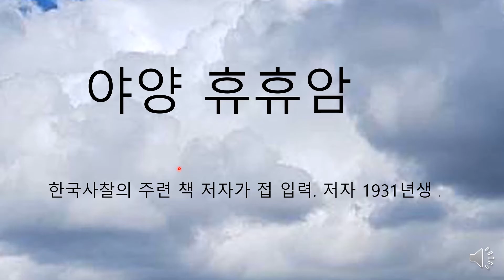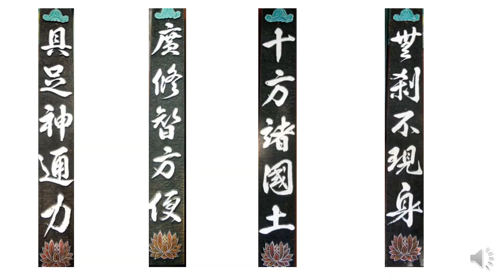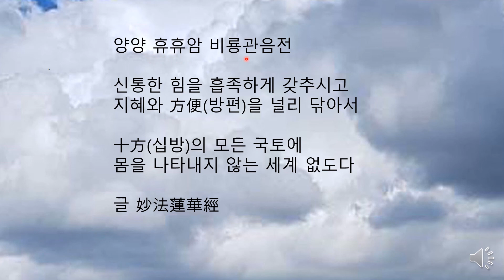양양 휴휴암 비룡관음전 주련 청남 권영한의 이야기